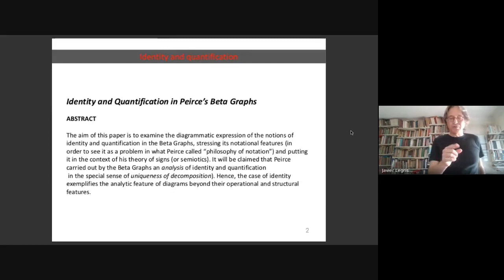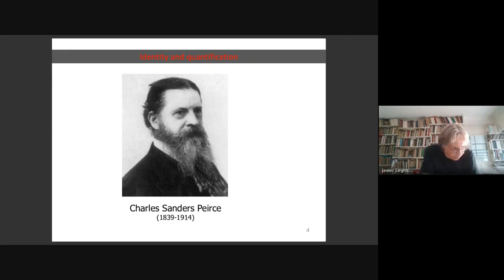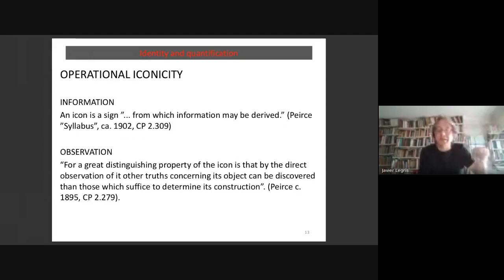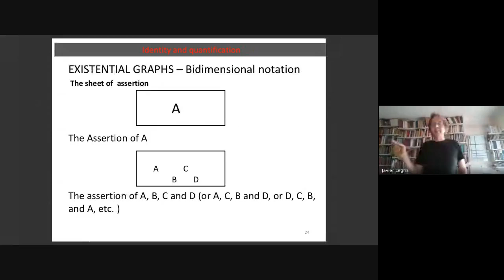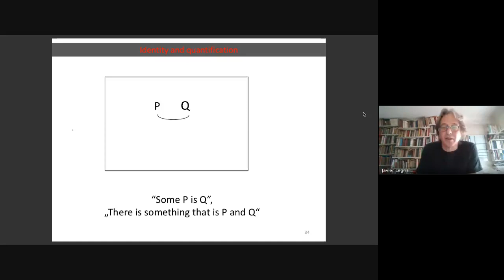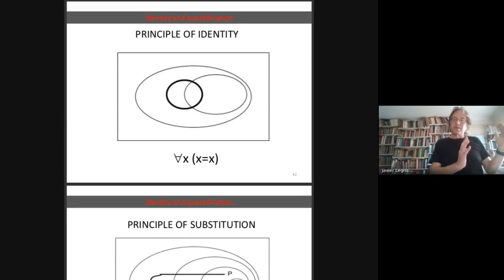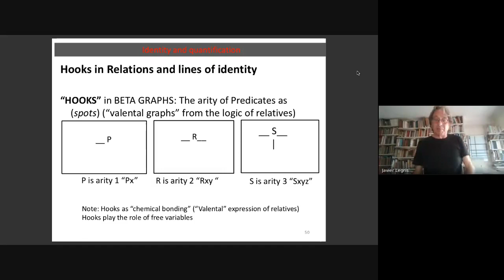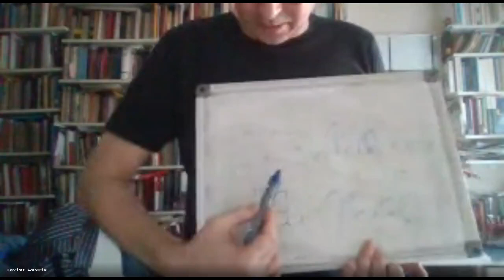Lógicos em Quarentena 25/2020: Javier Legris (UBA & CONICET)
Identity and Quantification in Peirce’s Beta Graphs

The aim of this paper is to examine the diagrammatic expression of the notions of identity and quantification in the Beta Graphs, the "line of identity", stressing its notational features in order to see it as a problem in what Peirce called “philosophy of notation”, and putting it in the context of his theory of signs (or semiotics). It will be claimed that, by the Beta Graphs, Peirce carried out an analysis of identity and quantification in the special sense of uniqueness of decomposition. Hence, the case of identity exemplifies the analytic feature of diagrams beyond their operational and structural features.